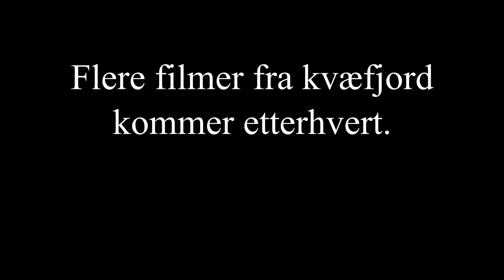Kvæfjord fra lufta (2022) - Eldaskogen og Elda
Kort drone-film som viser Kvæfjord fra luften.

Dette er film nr 11 og viser klipp fra Eldaskogen og Elda.

Neste film blir videre etter Elda og til Aspenes.(Denne er enda ikke filmet så det er usikkert når den er klar.)

DJI drone footage